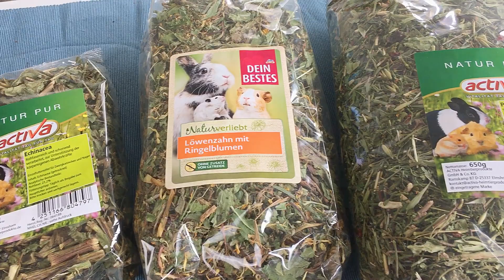DIY Kaninchenspielzeug | Snackbeutel für Kaninchen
viele von euch haben mich nach Beschäftigungsideen für Kaninchen gefragt. Als ich letztens ein Video von Franci (Meine Mümmler) gesehen habe, in welchem sie Snackbeutel aus dem Zoofachgeschäft getestet hat, dachte ich mir "Warum nicht einfach selber machen?!"

In diesem Video zeige ich euch, was ich dafür verwendet habe und natürlich auch wie meine Süßen auf die tollen Snackbeutel reagiert haben.

Da mich Franci mit ihrem Video zu dieser Idee inspiriert hat, hier noch einmal der Link zu ihrem Video.

Liebe Grüße
Wiebke und Die Hasenbande 🐰💕

🔆Verwendete Produkte
Die von mir verwendeten Jutesäcke 💕:

💕Mein Amazon StoreFront:
Alle in den Videos verwendeten Produkte findet ihr, auf unserer Amazon StoreFront, auf einen Blick.

💕Fanpost:
Ihr wollt uns einen Brief schicken?

Werden Käufe über diese Links getätigt, erhalte ich eine kleine Provision. Der Preis ändert sich dadurch aber niemals für euch! - Das ist eine rein freiwillige Unterstützung und ihr könnt die Sachen natürlich auch jederzeit woanders kaufen.
(**) Spreadshirt bietet uns die Verkaufsfläche und übernimmt sämtliche Verwaltungsarbeiten. (Druck, Versand, Garantie usw.) Somit verdient Spreadshirt natürlich an jedem verkauften Produkt. Wir erhalten dabei eine kleine Provision.